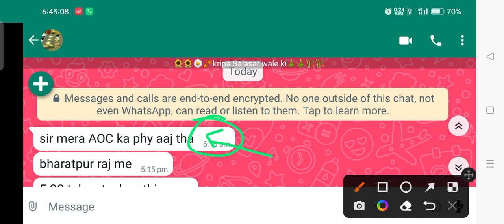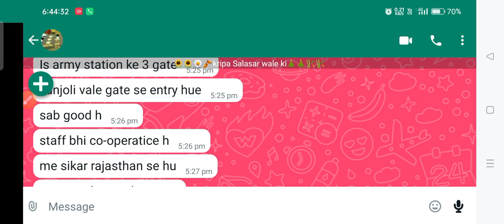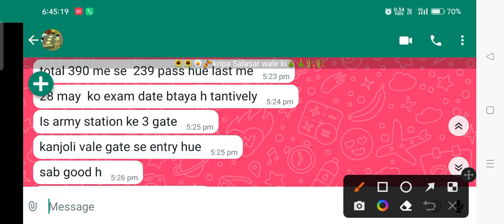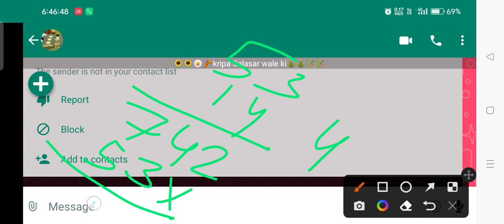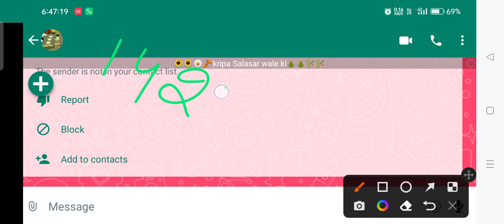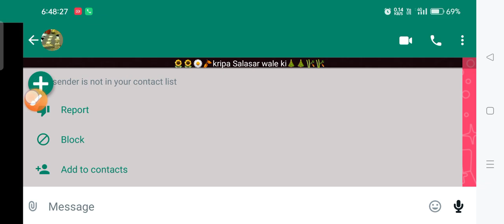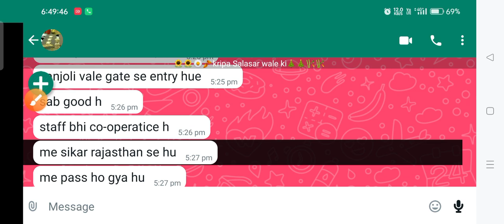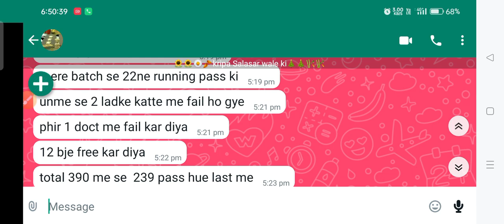aoc Fireman exam date 2023AOC tradesman physical review,AOC exam process 2023,AOC Tradesman exam2023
aoc tradesman physical review 2023,AOC Tradesman exam date out,AOC physical Today review,AOC exam 🥰

aoc Today Tradesman physical 2023,AOC Tradesman physical review today 2023,AOC physical today,

AOC Fireman Exam 2023,AOC Tradesman physical review 2023,AOC physical review,AOC Tradesman2023

AOC Tradesman Physical Review 2023,AOC Fireman physical today review,AOC Tradesman exam date 2023,🥰

AOC Fireman exam2023,AOC Fireman Cut off2023,AOC cut off,AOC tradesman result Cut Off,AOC Physical

AOC today physical review 2023,AOC Fireman today Physical review,AOC physical pass review,AOC review

AOC Fireman physical Qualify 2023,AOC today physical review,AOC Tradesman PET review,AOC total pass

AoC Fireman Physical Today Review PET/PST Review,AOC Tradesman Physical Review 2023, AOC Documents❤️

AoC Fireman Today Physical Review2023,AOC tradesman physical Review 2023,AOC Fireman Documents Check

Aoc Fireman,Tardesman Railway Location Out, AOC Fireman D.v,AOC Fireman review,AOC Tradesman Review

AOC Fireman Tradesman Exact location list 2023,AOC Fireman physical 2023,AOC tradesman physical 2023

AOC Fireman and Tradesman Location 2023,AOC location कैसे देखे,Aoc Physical अपडेट 2023,aoc Dv 2023👍